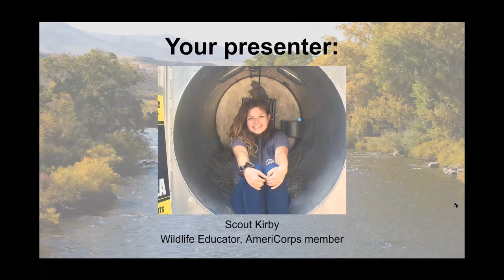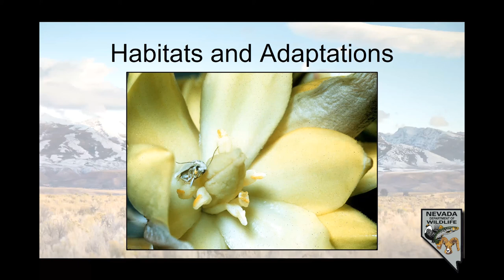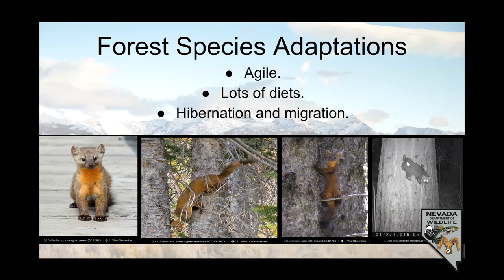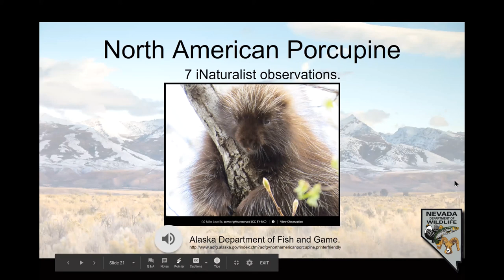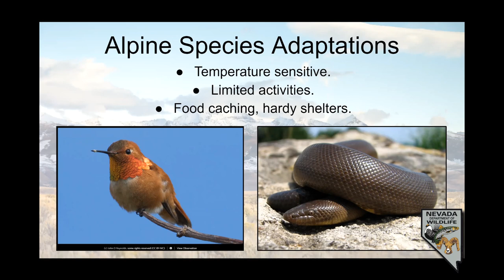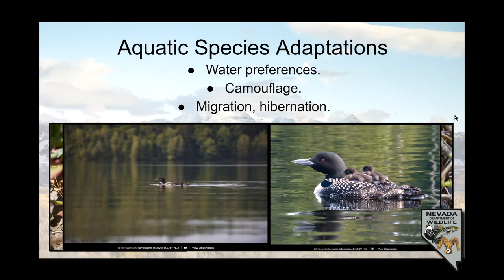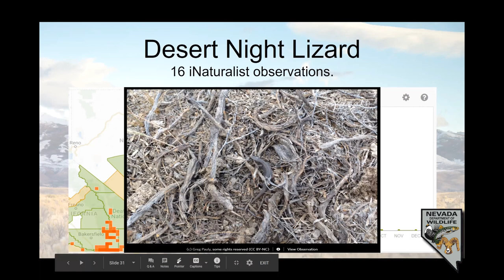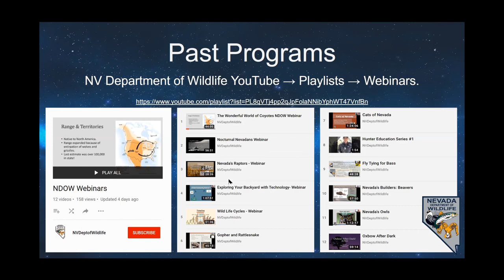Elusive Animals Part 2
Join us for the second part of our Elusive Animals series as we explore the secretive lives and adaptations of Nevada's most mysterious species.